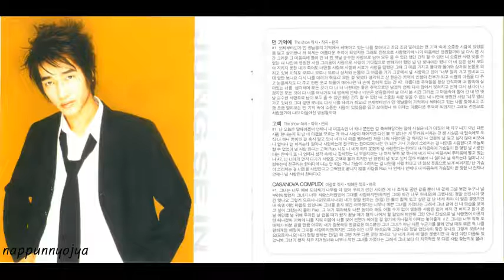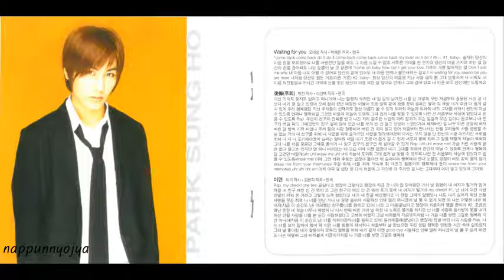먼 기억에/에이스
먼 기억에/The ACE
2000년
장용진(The Show) 작곡/작사/편곡